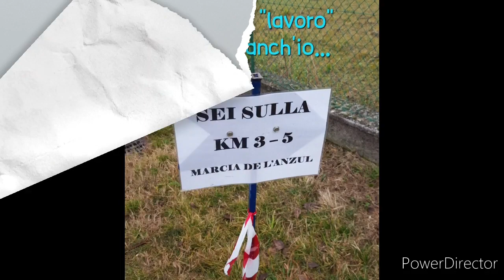31.01.2016 - Marcia de l'Anzûl - Cordenons (PN)